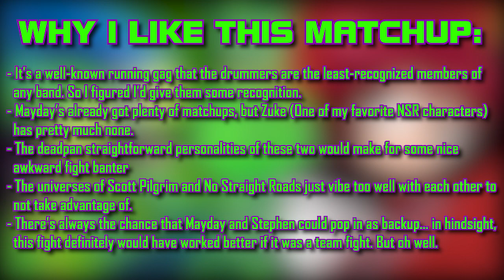FDS Deathmatchmakers Trailers - Zuke vs Kim Pine (No Straight Roads vs Scott Pilgrim)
Zuke, the cool-headed drummer of Bunkbed Junction.
Kim Pine, the sarcastic drummer of Sex Bob-Omb.

The drummer. Although they provide the foundation of any good rock band, they are often the least appreciated/recognized members. But, like their fellow drummer - the Energizer Bunny - they just keep going. They keep giving music a beat. And now, these two rock drummers will give each other a beatdown!

Want to suggest a matchup for a trailer? Here's how to do it!